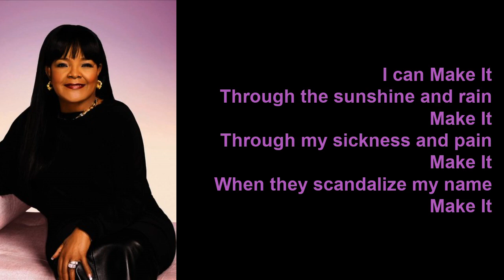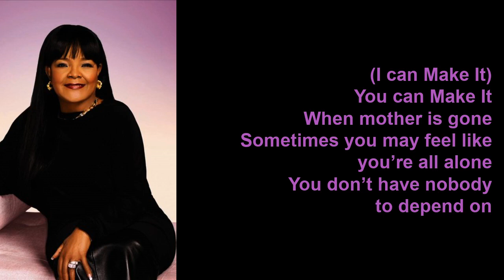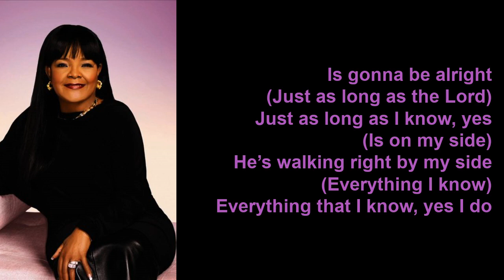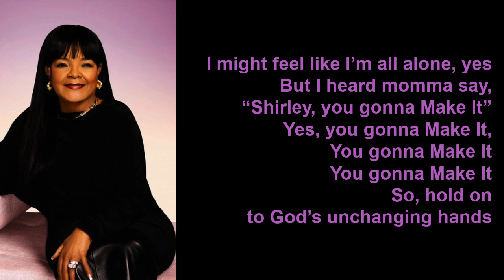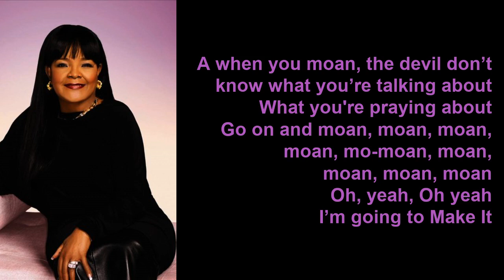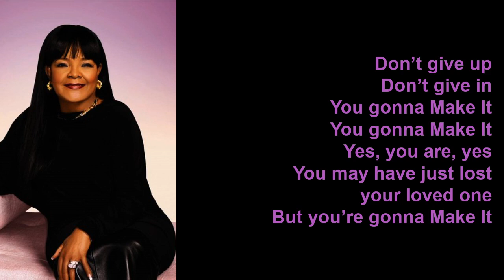You Can Make It by Shirley Caesar (Lyric Video)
You Can Make It is a single on the album, You Can Make It. The album was released in 2000.